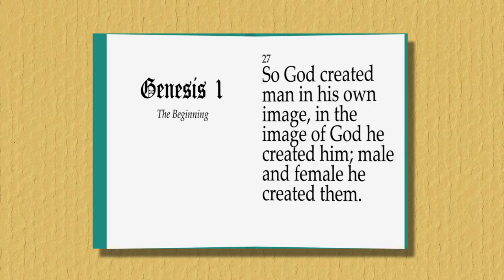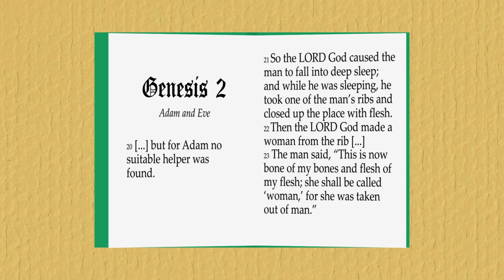Lilith - Adam’s First Wife - The first Independent Woman who said NO to a Man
Adam & Eve the well-known first couple... that's what people believe. However, Lilith was Adam's actual first companion and a powerful woman with her own mind. She is portrayed very differently in modern TV shows, such as Supernatural, Lucifer, and The Chilling Adventures of Sabrina. So, let's go back in time and see who Lilith actually is.

ABOUT SLOTHING AROUND:

Videos looking at different aspects of life, nature, and the universe... or whatever happens to catch our attention that day.

We are a tiny, international team of curious people hungry for discoveries and thrilling facts.

Stick with us for new discoveries and interesting stories on things you might have wondered about for a while. Slow down with us for just a bit and sloth around with our topics.